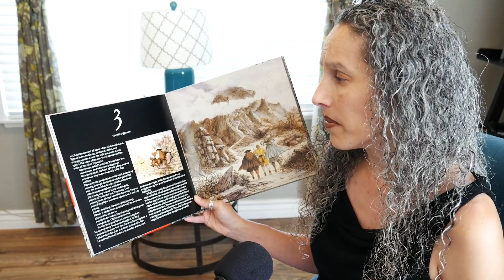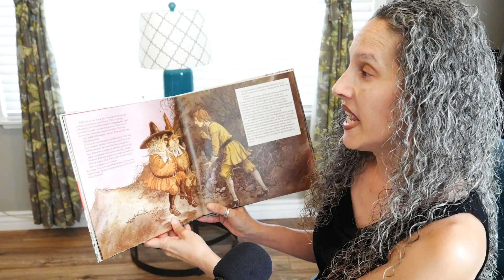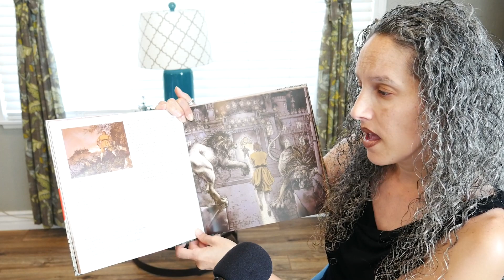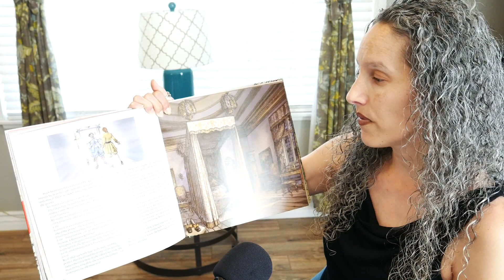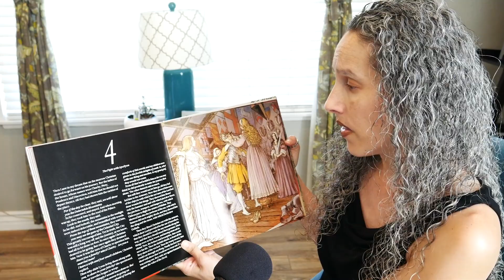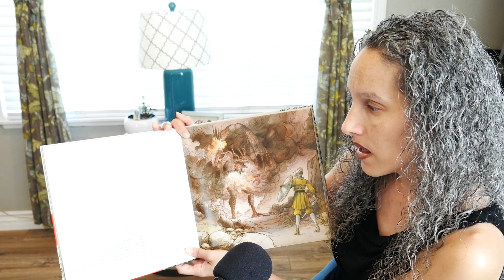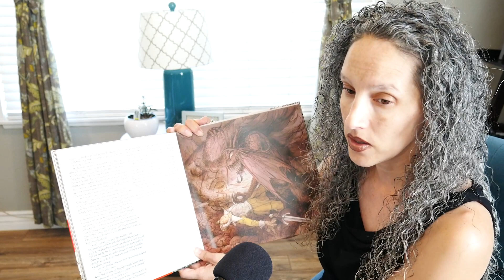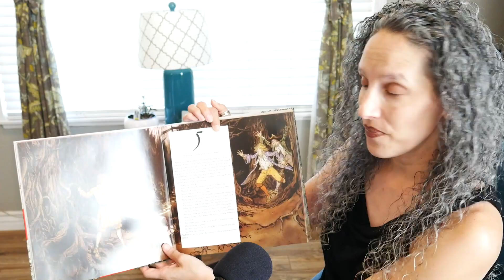Story Time 7/12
Story Time is associated with Calvary Montclair and  is committed to learning, growing, and sharing Jesus from the local Montclair CA community to nations around the world. We want to share hope and encourage growth in a relationship with Jesus Christ--and then help you share this good news with the world around you. This channel will help you grow in your faith through simple worship videos and sound biblical teaching--New content is added all the time, so add the channel and get plugged in!